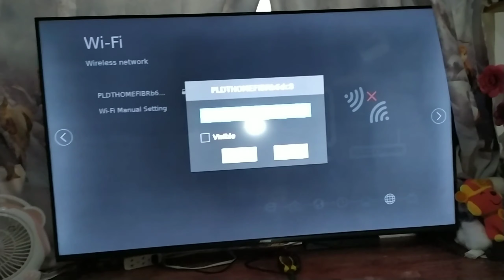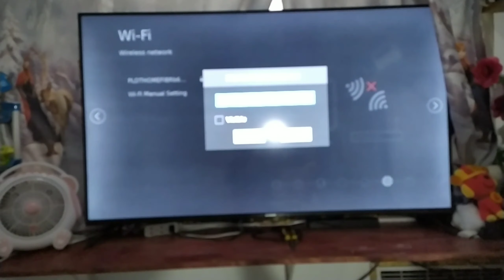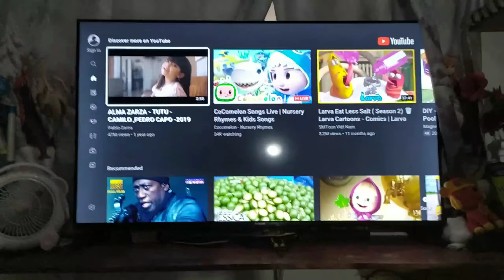AVISiON SMART TV (55 inch) UNBOXING LAZADA PACKAGE